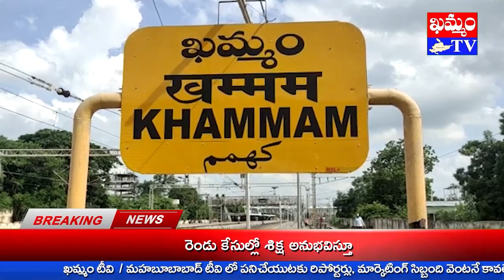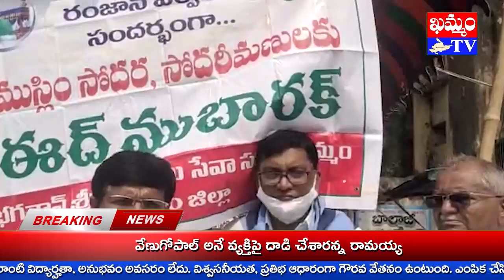రంజాన్ @ శ్రీ సత్య సాయి సేవా సమితి సేవలు Ramadan @ Services of Sri Sathya Sai Seva Samiti KHAMMAMTV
రంజాన్ పర్వదినాన్ని పురస్కరించుకొని ఖమ్మం గాంధీ చౌక్ ఈద్గా మైదానం వద్ద శ్రీ సత్య సాయి సేవా సమితి ప్రతినిధులు సేవా కార్యక్రమాలు నిర్వహించారు.
వేసవి ని దృష్టిలో ఉంచుకుని ప్రార్ధన కు వచ్చిపోయే ముస్లిం లకు మజ్జిగ ను పంపిణి చేశారు. పాదరక్షలను భద్ర పరచి సంఘీభావం ప్రకటించారు.
ఈ సందర్బంగా శ్రీ సత్య సాయి సేవా ప్రతినిధులు ఖమ్మం టీవీ తో మాట్లాడారు.
సమితి ఆధ్వర్యంలో బహుముఖ సేవా కార్యక్రమాలు చేస్తున్నట్లు తెలిపారు. ఈ సందర్బంగా ముస్లిం లకు రంజాన్ శుభాకాంక్షలు ప్రకటించారు.